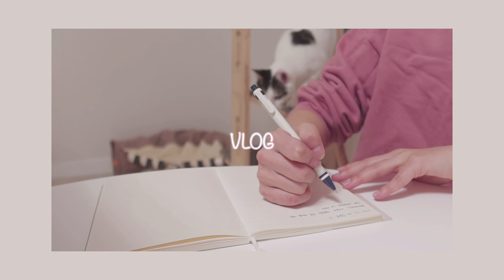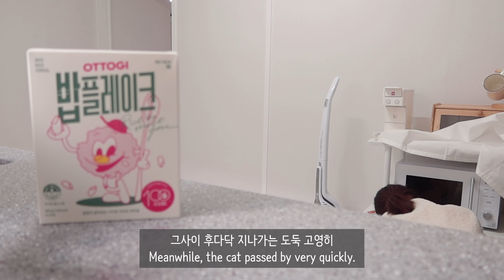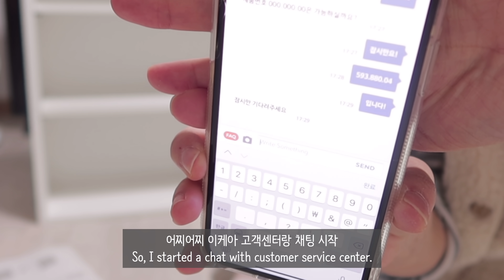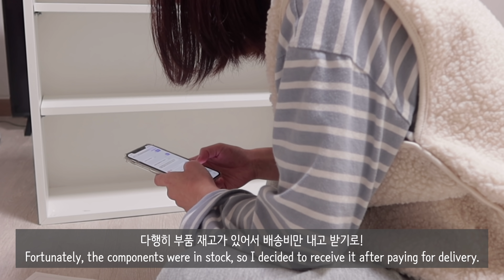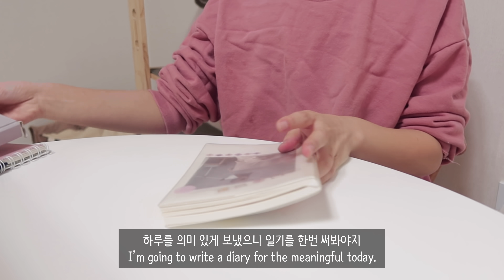Sub) 먹고, 산책하고, 조립하라(이케아 가구 전부 다 조립해 볼 기세) 초간단 옥수수크림뇨끼도 만들어본 주말 일상 브이로그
안녕하세요~ 구름백설언니 입니당😊

왜 자꾸 제 눈에는 이케아 가구들만 들어오는건지,, 조립중독인가🤦🏻‍♀️

주말동안 먹고, 구르미산책시키고, 조립만 했답니다😂

감사합니다!